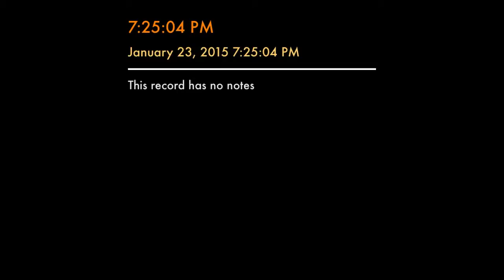The band getting there. Drew Norman.